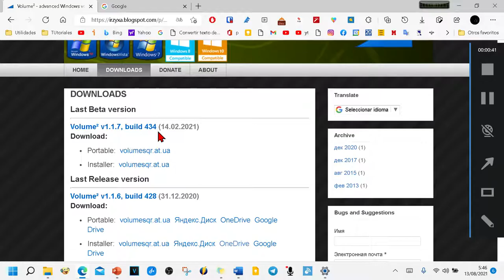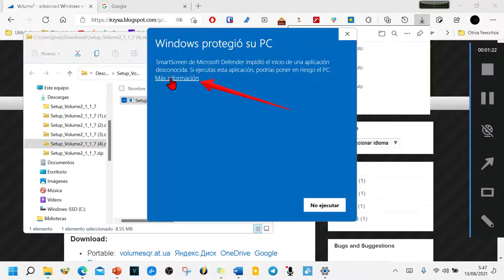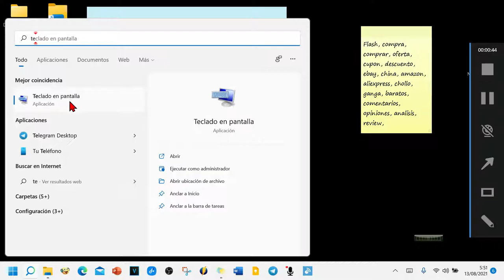Cómo cambiar el brillo de la pantalla con el teclado ✅ Windows 11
Tutorial en vídeo de cómo cambiar el nivel de brillo con teclas del teclado en Windows11 y otros sistemas operativos anteriores de Microsoft Esto está pensado principalmente para personas que no disponen en su teclado de teclas especiales para subir bajar el brillo de la pantalla

Saludos